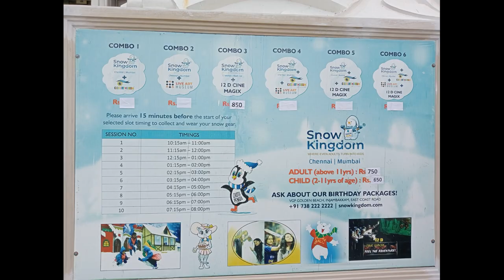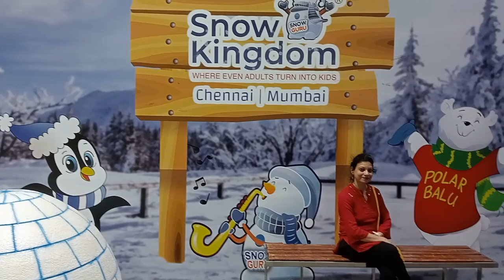VGP Snow Kingdom, Chennai || Places to visit in Chennai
Snow KIngdom  Address:
East Coast Road, Injambakkam Next to VGP Universal Kingdom, Injambakkam, Chennai, Tamil Nadu - 600115